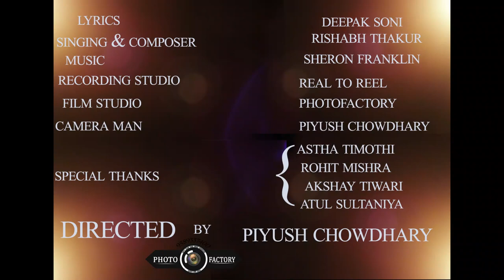mere sang aa ( full romantic song ) | Official Video | LDik Music×Photofactory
Song Credits -
Music Director-Rishabh Singh Thakur
Singer - Rishabh Singh Thakur
Lyrics - Deepak Soni
Music Arranger- Sharon Franklin
Video by- Photo Factory
Camera - Piyush Ray Chowdhry
Studio - Real to Reel Bilaspur,Chhattisgarh
Copyright - Deepak Soni

So here is the Original Song by an amazing new talent Rishabh Singh Thakur.

If you love singing to the core and your heart craves to sing it all,dont ache.We are here as a podium for you,For now and times beyond.